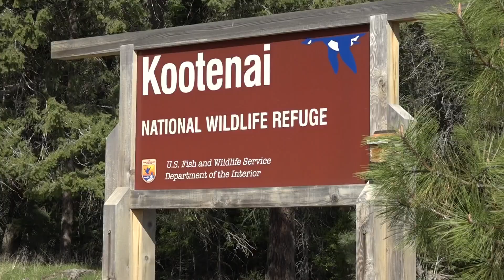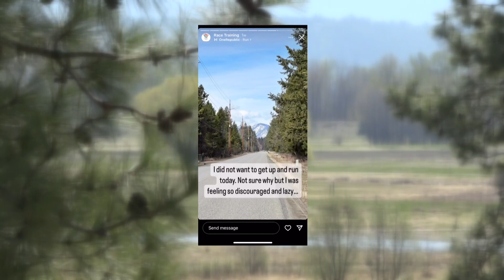Bloomsday participant beats the odds in training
Nikki Blockhan was told she shouldn't be a runner by a teacher 30 years ago. Now, just days away from the  Bloomsday Race, she ready to beat those odds.